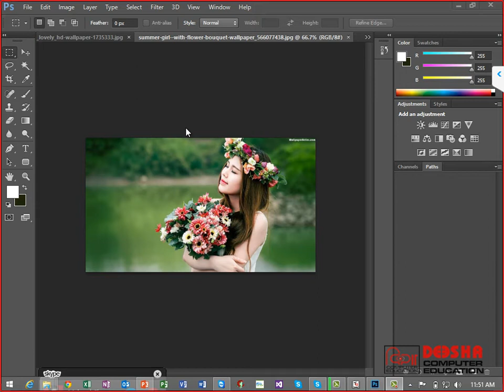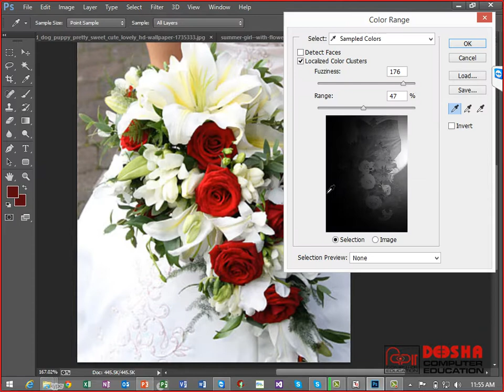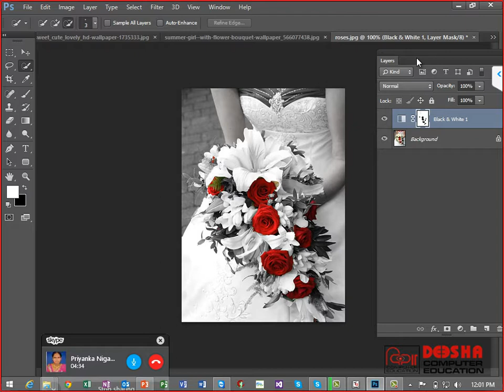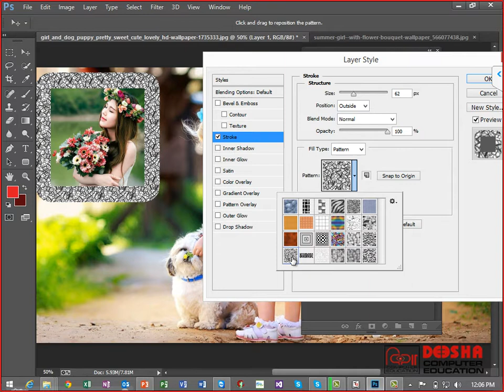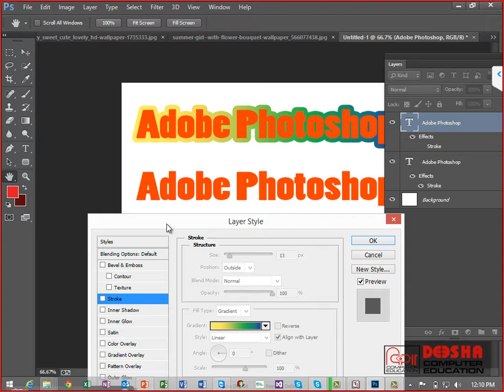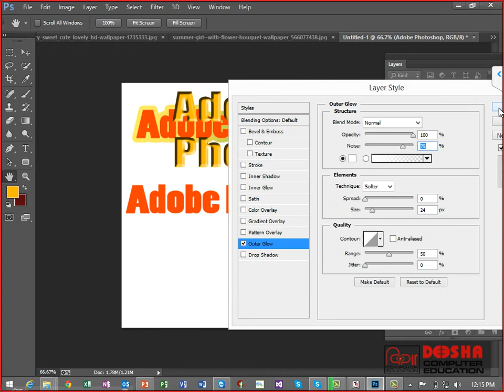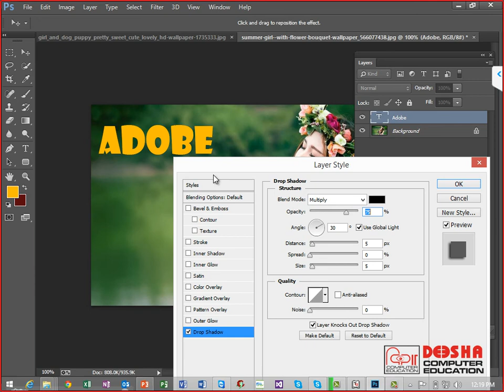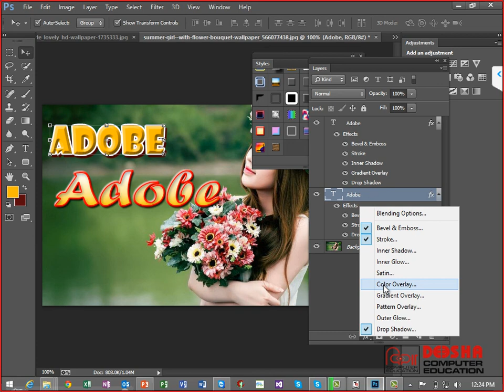Session9 PhotoshopCS6 Selection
Live Online Training by Vishal Shah, Deesha Computer Education, Adobe Photoshope Session 8, What is Layer, How to Use Layers.